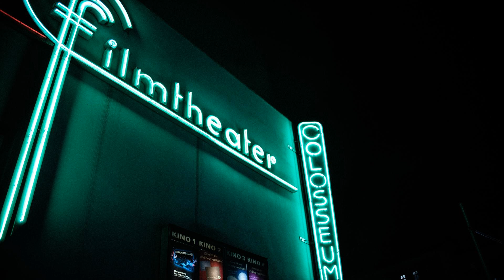Attachment 1396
Simply, we attach sounds and images to each other.